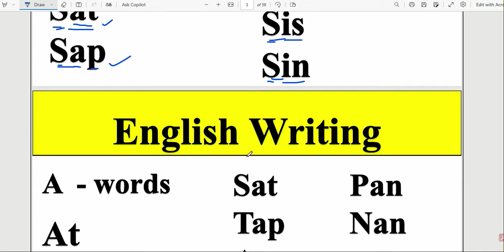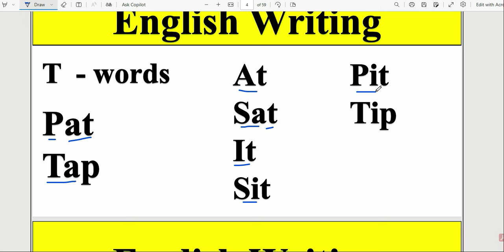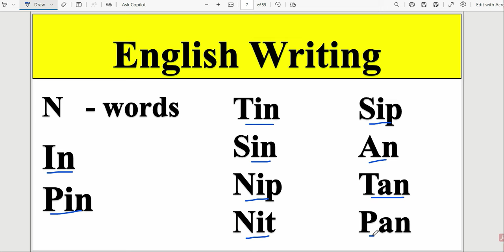இந்த 6 எழுத்து தெரிஞ்சா போதும்!!| How to Writer English Through Tamil | Writing Method for beginners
In this video you can learn how read english words with sounds.

Tamil Pola english eluthuvathu eppadi, inglish eluthuvathu eppadi, தமிழைப் போல ஆங்கிலம் எழுத்து கூட்டி எழுதுவது எப்படி?